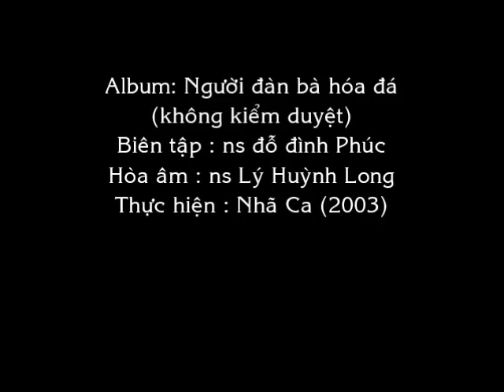CA SĨ NHÃ CA / NGƯỜI ĐÀN BÀ HÓA ĐÁ / FULL ALBUM 2003